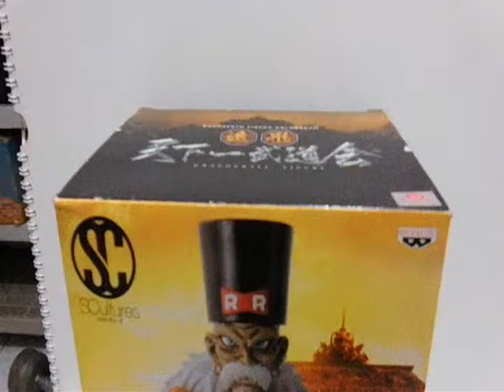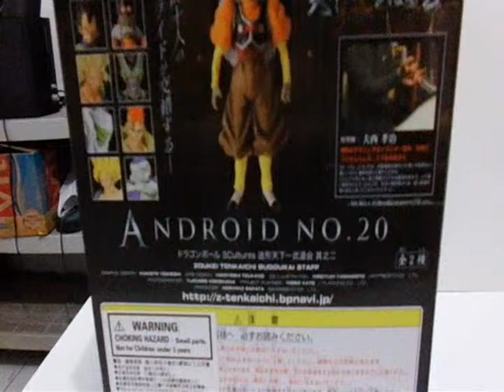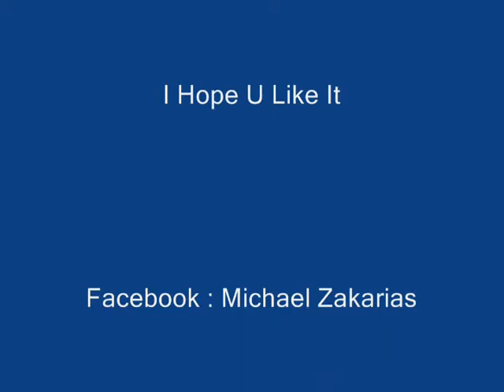Scultures vol 2 Android 20 / Prof Gero (Banpresto)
Figure Video : Scultures vol 2 Android  20 / Prof Gero (Banpresto), Music : Paramore - Monster